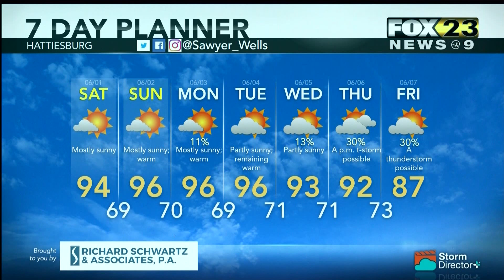Weather May 31, 2019